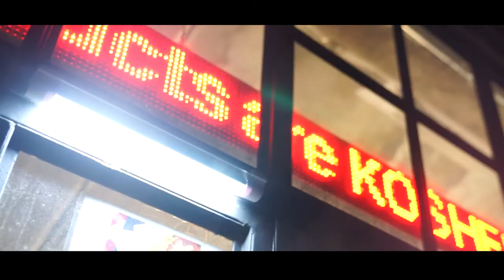SkyLine Drive in movie theater today!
Ended up at skyline Drive in movie theater today!